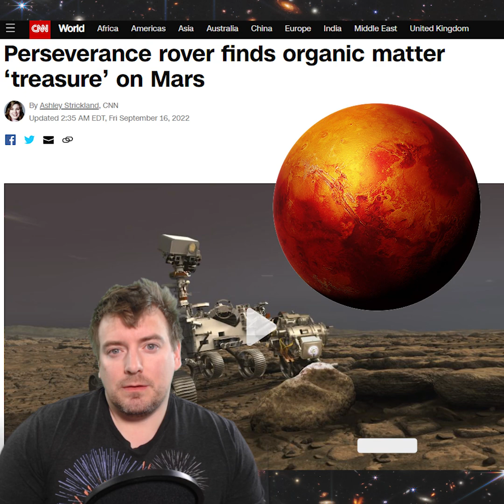Did NASA Perseverance Just Find Life On Mars?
Did the NASA Perseverance rover just find life on Mars? Not quite yet!